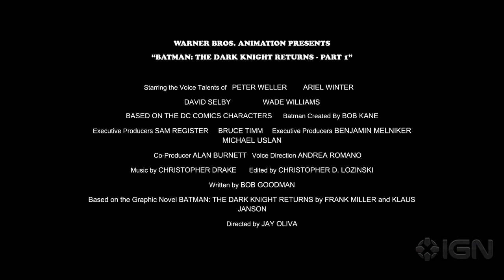Batman: The Dark Knight Returns, Part 1 - Blu-ray Trailer [HD]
In the bleak and ominous future of Batman: The Dark Knight Returns, Part 1, it's been a decade since Bruce Wayne hung up his cape, following most of the other superheroes who had been forced into retirement. Facing the downside of middle age, a restless Bruce Wayne pacifies his frustration with racecars and liquor -- but the Bat still beckons as he watches his city fall prey to gangs of barbaric criminals known as The Mutants.

The return of Harvey Dent as Two-Face finally prompts Wayne to once again don the Dark Knight's cowl, and his dramatic capture of the villain returns him to crime-fighting -- simultaneously making him the target of law enforcement and the new hope for a desolate Gotham City. Particularly inspired is a teenage girl named Carrie, who adopts the persona of Robin and ultimately saves Batman from a brutal attack by the Mutant leader. Armed with a new sidekick, and re-energized with a definitive purpose, the Dark Knight returns to protect Gotham from foes new... and old.